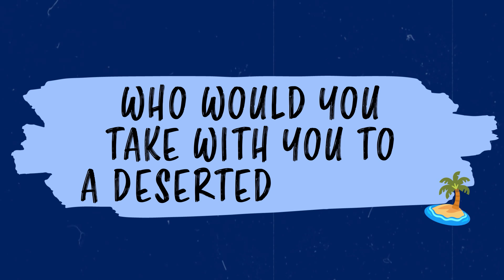Name That Teammate - Team Brazil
Name that teammate! ✍️ Which teammate would you take with you to a deserted island? 🏝

Featuring: Team 🇧🇷